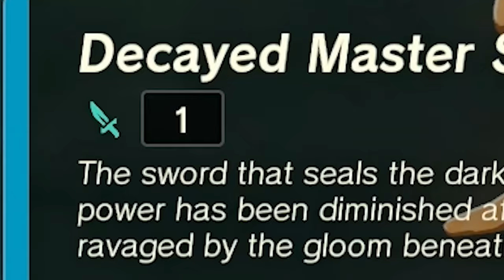BEEN WAITING FOR THIS GAME FOREVER | Tears of the Kingdom - Part 1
The Legend of Zelda Tears Of The Kingdom has officially launched and there is SO MUCH you can do right from the start. So much so that I couldn't fit it all in one video. I'm so excited for the rest of this game.
An epic adventure awaits in the Legend of Zelda: Tears of the Kingdom game, only on the Nintendo Switch system. In this sequel to the Legend of Zelda: Breath of the Wild game, you’ll decide your own path through the sprawling landscapes of Hyrule and the mysterious islands floating in the vast skies above. Can you harness the power of Link’s new abilities to fight back against the malevolent forces that threaten the kingdom?